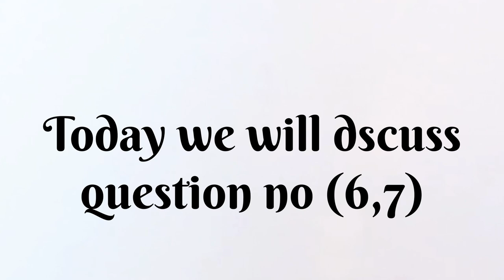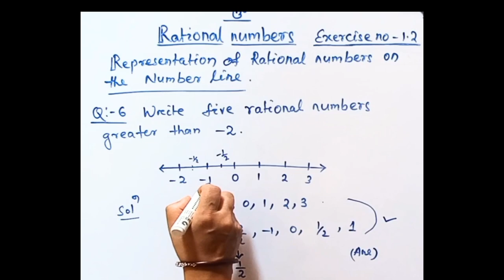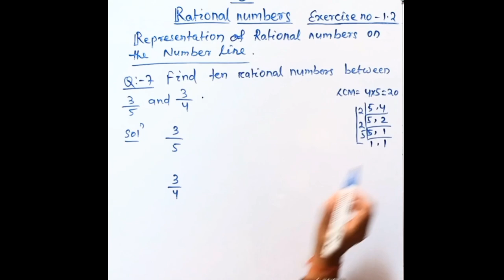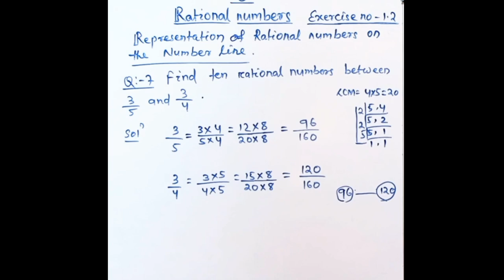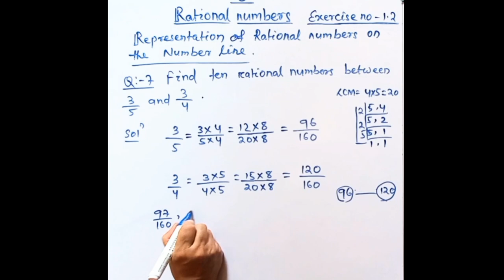Question no -(6,7)/Exercise-1.2/Class-8/Rational no /Part-7#NCERT#MATH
IMPORTANT: Rational Numbers | Class-8 | NCERT CHAPTER - 1 |Pt.7

Welcome to Tutee Guide Class-8 series, where we dive into the fascinating world of (RATIONAL NUMBERS ) If you've ever wondered about learning math questions effortlessly, you're in the right place!